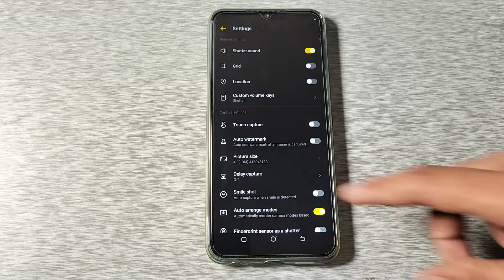How to solve camera error problem in Tecno Spark 8t , camera mobile setting